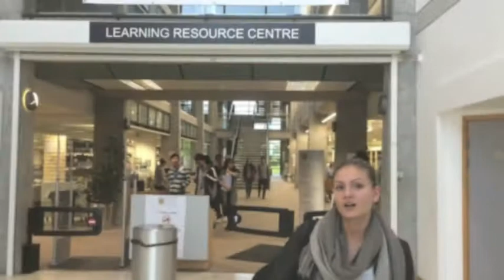HAMK stories special: Opiskelijavaihto Irlannissa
Osa 2: Institute of Technology Carlow